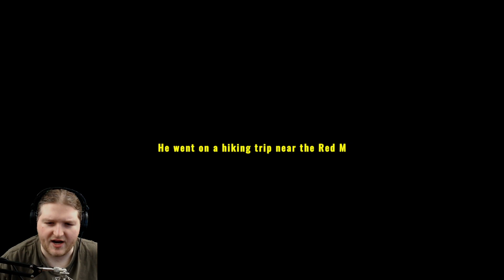Missing Hiker: A "SHARP" DRESSED MAN!